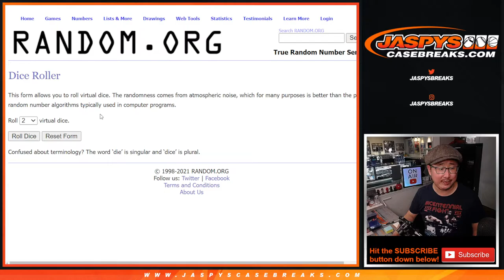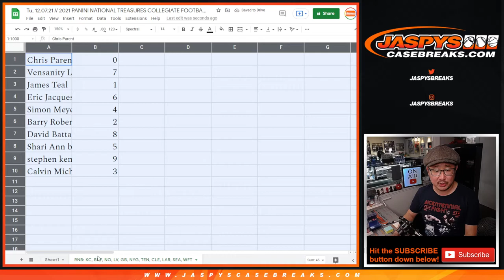RNB: KC, etc // Tu, 12.07.21 // 2021 PANINI NATIONAL TREASURES COLLEGIATE FOOTBALL 4-BOX #12 *PYT*